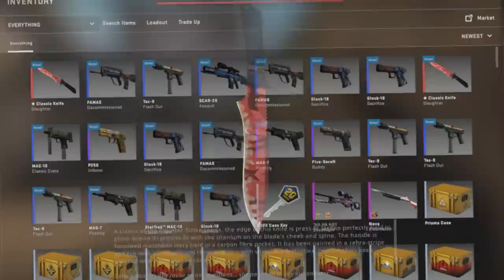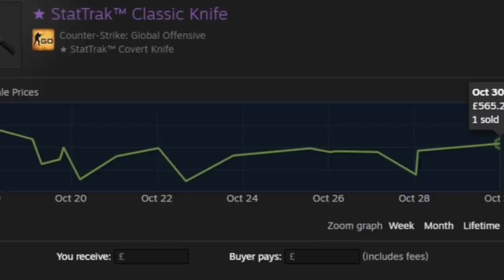Classic Knife Battle! (CS20 Case Opening)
So 3 of us decided to open 1 case per round, whoever got the most value in skins at the end of it got to keep everything. It went very interestingly... ❥